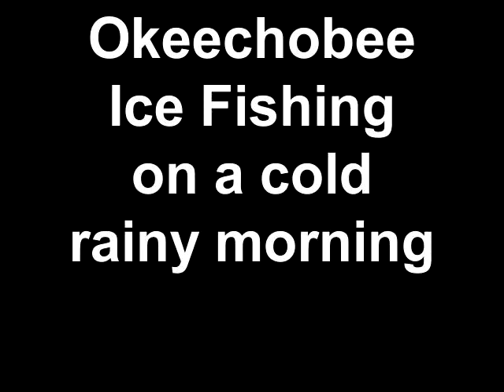Okeechobee ice fishing comedy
very cold raining morning in Okeechobee December 9th 2010 could not leave the house so i decided to do a little ice fishing from my pond Okeechobee style LOL hope y'all enjoy the video